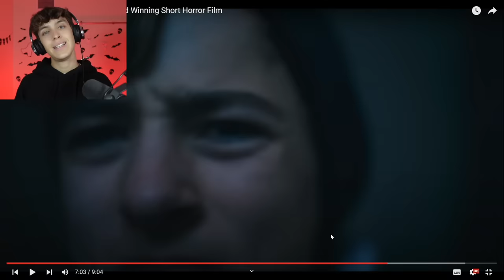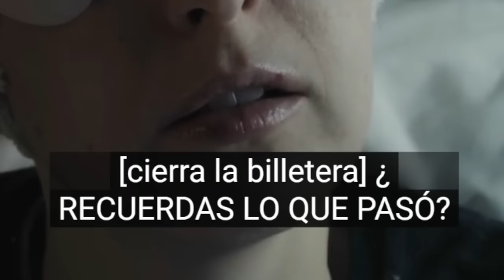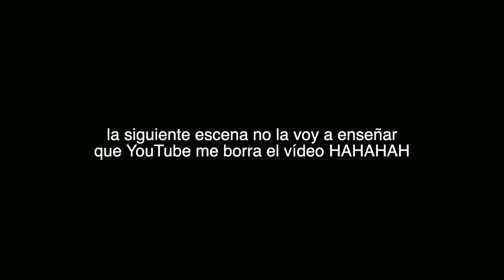REACCIONANDO A CORTOS DE TERROR #2 *graciosos*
Ya casi acaba octubre (el mes de Halloween), así que qué mejor manera de celebrarlo, que viendo juntos unos cortometrajes de terror, con los que más que nada nos morimos de risa? HAHAHAHAH

os amoooo,
- iker unzu